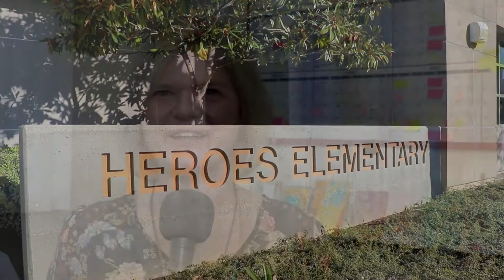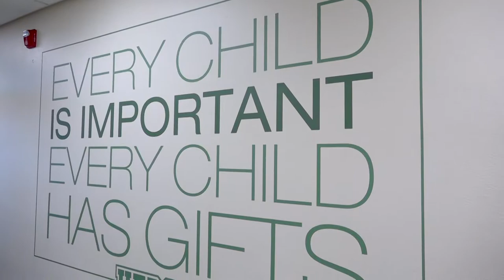EOM 121118 Spot DavidSand